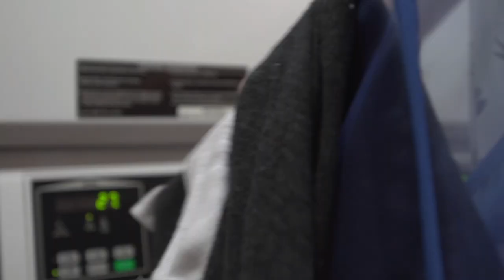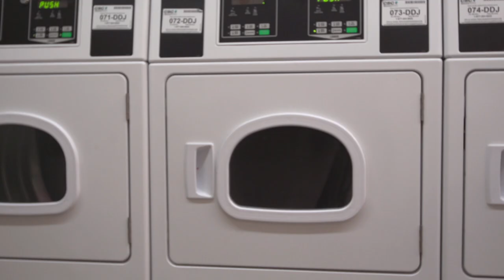Sock Bottom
What happens when a sock gets lost in the laundry?